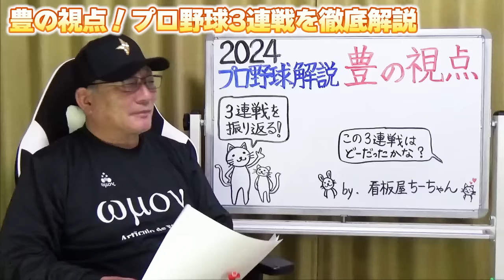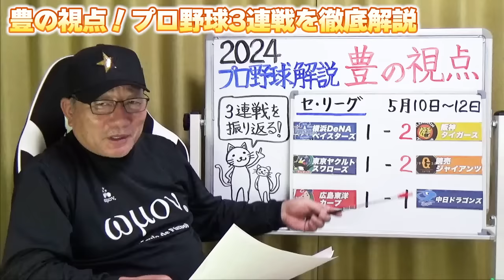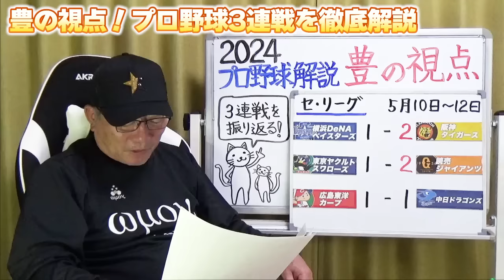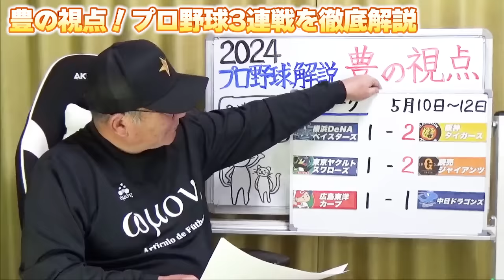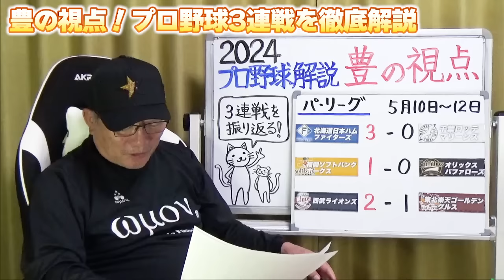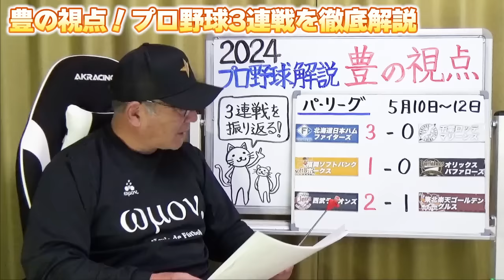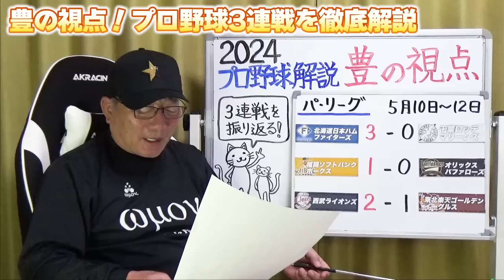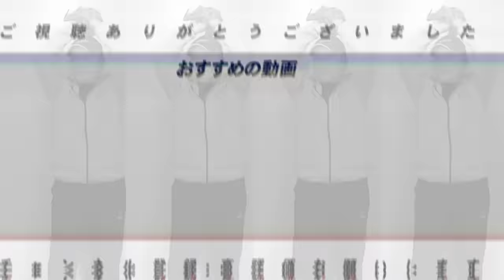【プロ野球解説】巨人阿部政権初の首位も次の日陥落「小林3年ぶりHR」DeNAvs阪神「勝ったが守備の隊形が…」中日”石川の守備取れないのか？”日本ハム3連勝で”今季の強さを証明”オリックス今を耐えよ…